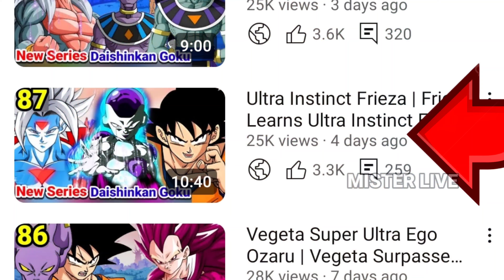Vegeta Super Ultra Ego Ozaru Has The power Like A God Of Destruction | Hakai Arrow Of Godess Helles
Vegeta Super Ultra Ego Ozaru Has The power Like A God Of Destruction | Bow & Hakai Arrow Of Godess Helles | Daishinkan Goku Strongest In The Multiverse | Dragon Ball Super Hindi

Disclamer :-
         ⬇️Important Notice For Everybody⬇️
In New Videos Of Daishinkan Goku Strongest In The Multiverse Series  Always Contain Mostly New Images And New Characters Every Time As Well As Editing & Our Voice Over But Some Time We Use Few Old Images To Continue This Series And This Purpose Is Only For Understanding The Continuity Of Daishinkan Goku Story.

KEYWORDS⬇️

• Black Freiza's Arrivals
• what if goku
• what if goku & Vegeta
• Omega Shenron Become Dark Shenron
• Dark Smoke Shadow Dragon
•Meet Ultra Ego Evolution Beyond Ultra Ego Vegeta
•Meet Super Ultra Instinct Goku Beyond True Ultra Instinct
•Daishinkan Goku Strongest In The Multiverse
•Broly Super Saiyan God Vs Beerus
•Ultra Ego Vegeta Vs True Ultra Instinct Goku
•Dragon ball new
•Dragon ball anime hindi
•What if goku
•Daishinkan Goku
•New series
•New arc
•Tui Mui Goku
•Beast gohan
•Ultra ego vegeta
•Black Frieza vs
•Goku Ultra Instinct & Ultra Ego Vegeta

KEYWORDS⬇️

• Manga Dragon Ball Super
•Third Son Of Goku Xicor
•Original Origin Of Xicor Goku's Third Son Explain
•Strongest in the Multiverse
•Dragon ball super manga
•New form of goku
•New transformation
•Vegeta new form
•New video dragon ball AF
•Dragon ball Gt
•Mister live new video
•MISTER LIVE